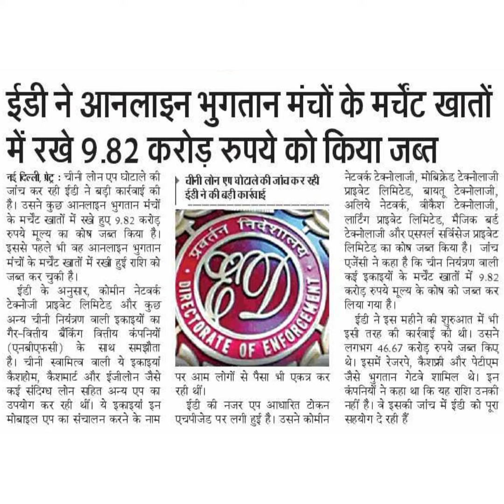ईडी ने आनलाइन भुगतान मंचों के मर्चेट खातोंमें रखे 9.82 करोड़ रुपये को किया जब्तनई दिल्ती, प्रेद्र: च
ईडी ने आनलाइन भुगतान मंचों के मर्चेट खातों
में रखे 9.82 करोड़ रुपये को किया जब्त
नई दिल्ती, प्रेद्र: चीनी लोन एप घोटाले की
जांच कर रही ईडी ने बड़ी कार्रवाई की
है। उसने कुछ आनलाइन भुगतान मंचों
के मर्चेट खातों में रखे हुए 9.82 करोड़
रुपयें मूल्य का कोष जब्त किया है।
इससे पहले भी वह आनलाइन भुगतान
मंचों के मचैट खातों में रखे हुई राशि को जब्त कर चुर्की हैं।
चीनी लोन एप चोटलेकी जांचकर रही
ईडी ने की बड़ी काराई 5$ नि्लर बर्तन पर आम लोगों से पैसा भी एकत्र कर रही थीं। ईडी की नजर एप आधारित टोकन
एचपीजेड पर लगी हुई है। उसने कोमीन ईडी के अनुसर, कोमीन नेटवर्क
टेक्नोजी प्राइवेट लिमिटेड और कुछ अन्य चीनी नियंत्रण वाली इकाइयों का गैर-वित्तीय बैंकिंग वित्तीय कंपनियों
(एनबीएफसी) के सथ है। चीनी स्वामित्व वाली ये इकाइयाँ
कैशहोम, कैशमार्ट और ईजीलोन जैसे
कई संदिग्ध लोन सहित अन्य एप का उपयोग कर रही थीं। ये इकाइयां इन
मोबाइल एप का संचालन करने के नाम समझौता
नेटवर्क टेक्नीलाजी, मौबिक्रेड टेकनोलाजी प्राइवेट लिमिटेड, बायतू टेक्नोलाजी, अलिये नेटवर्क, वीकैश टेक्नोलाजी,
ला्टिंग प्राइवेट लिमिटेड, मैजिक बर्ड टेक्नौलाजी और एसपर्ल सर्विसेज प्राइवेट लिमिटेड का कोष जब्त किया हैं। जांच् एजेंसी ने कहा है कि चीन नियंत्रण वाली कई इकाइयों के म्चैंट खातों में 9.82
करोड़ रुपये मूल्य के कोष को जब्त कर लिया गया है।
ईडी ने इस महीने की शुरुआत में भी
इसी तरह की कार्वाई की थी। उसने
लगभग 46.67 करोड़ रुपये जब्त किए
थे। इसमें रेजरपे, कैशप्री और पेटीएम
जैसे भुगतान गेटवे शामिल थे। इन्
कंपनियों ने कहा था कि यह राशि उनकी
नहीं है। वे इसकी जांच में ईडी को पूरा
सहयोग दे रही हैं।